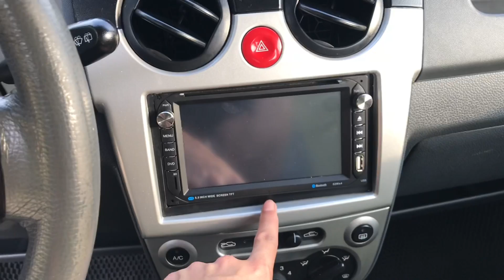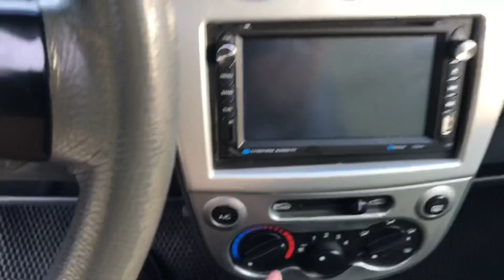(Đã Bán) Deawoo Matis Super 2006 Nhập Khẩu Số Tự Động | LH Bình OTO cũ Hà Nội